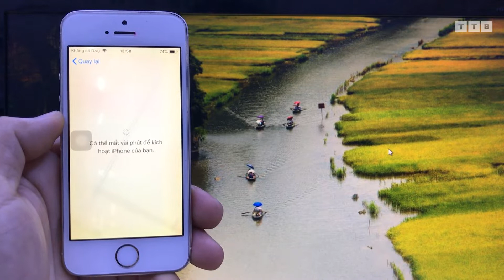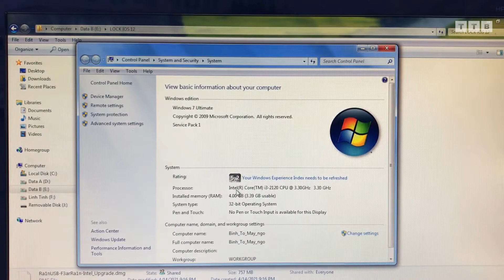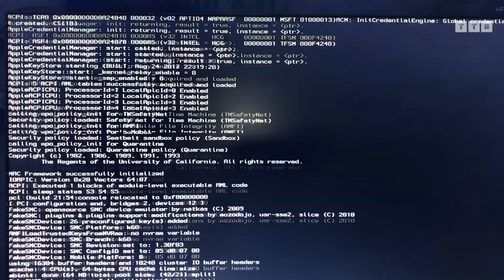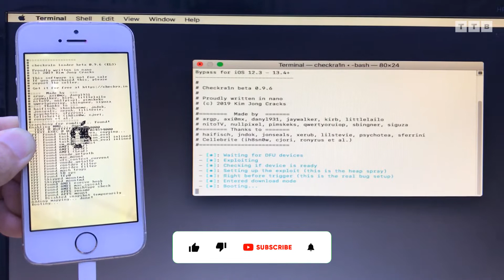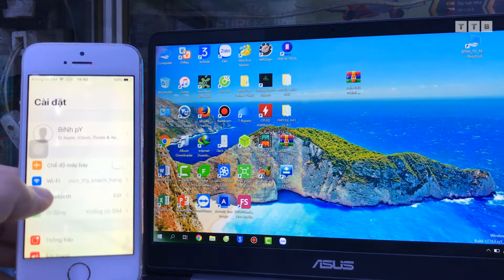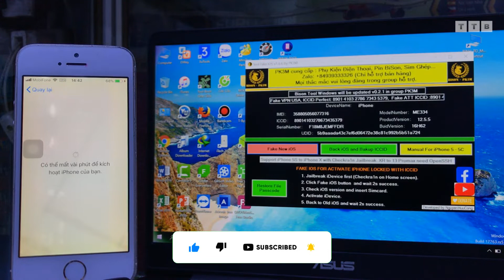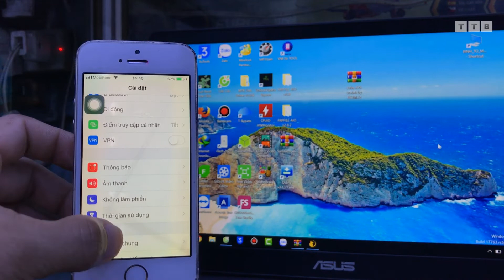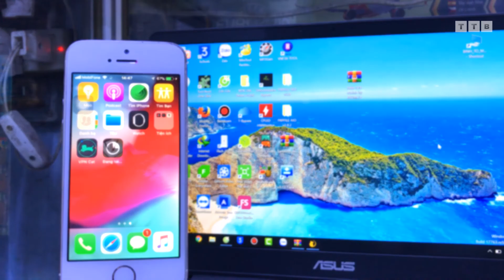[Windows] Fix Full Iphone Lock 5/5c/5s/6/6+ Solution New 11/2021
Hướng dẫn chi tiết cách Fake Quốc tế Full không cần dùng Sim ghép bằng Tool One Click dành cho những máy iOS thấp
Edit mã ICCID: 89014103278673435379 chọn dòng 7 ( đối với phôi 9 dòng)